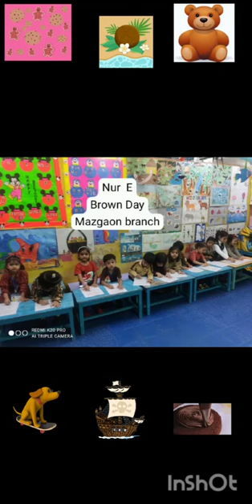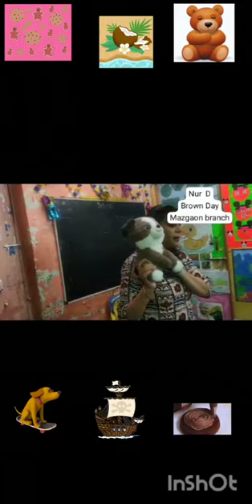wonder kids nursery school brown day activity🟤mazgaonbranch